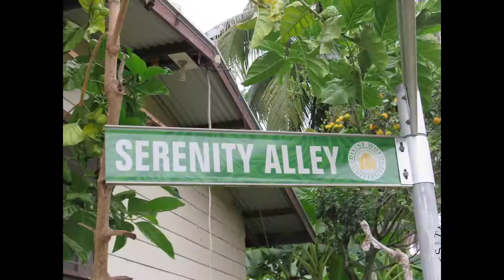A lazy weekend on campus - Divine Word University (DWU)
Enjoying the weekend? Well ours was a lazy one loafing around the campus here at Divine Word University Madang. Got some short clips around the campus and thought I could share. Keep on tinkering!